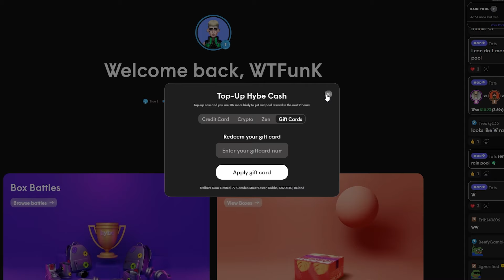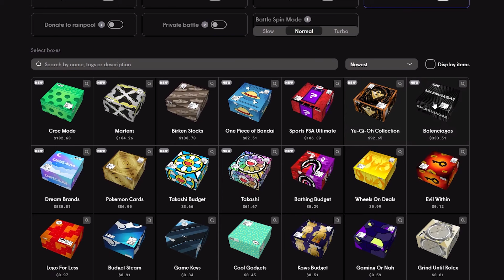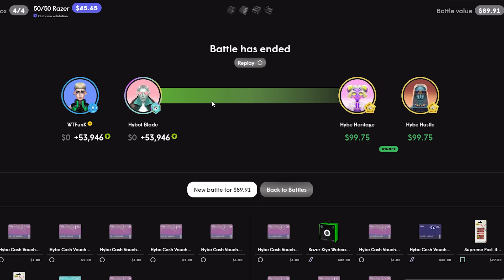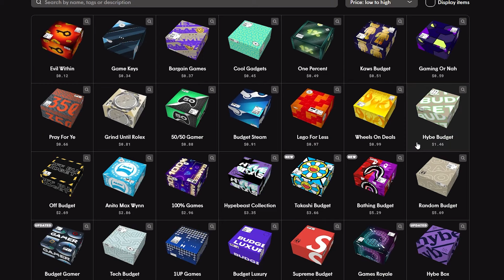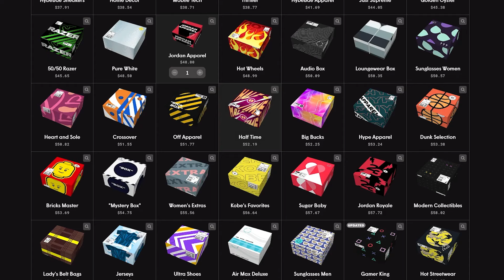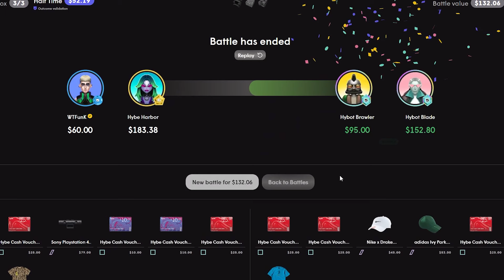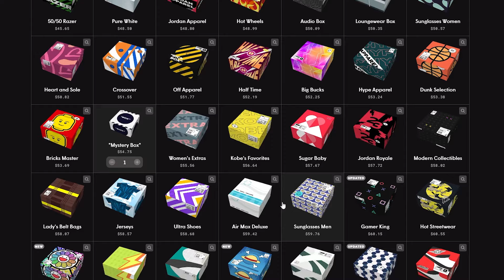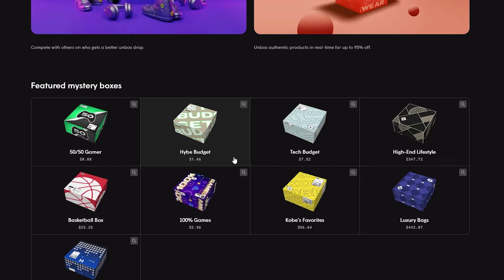Get IRL Items at a Lower Price! - Hybe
Dive into the exciting world of Mystery Box openings with our latest video review Hybe.com
Take an honest and in-depth look at the experience, value and fun of Hybe.com offers.